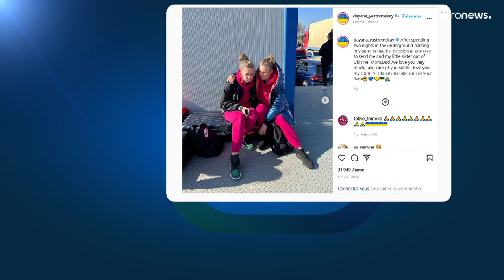Dans le tournoi WTA de Lyon, Dayana Yastremska joue et gagne pour l'Ukraine